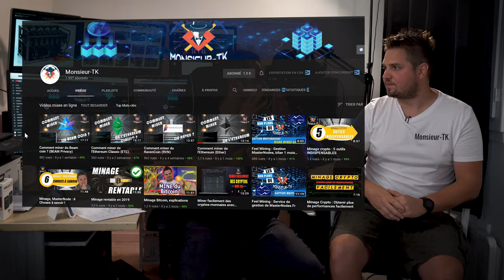Minage Bitcoin : la Crypto avec son ordi ? Feat Monsieur TK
Le mining de Bitcoin et des cryptomonnaies avec son ordinateur, un rig de minage ou un asic a t il encore un intérêt ? Interview avec MonsieurTK . 📌 Ma formation GRATUITE pour décoller sur YouTube : 👉👉😍

► Envie de travailler avec moi sur votre chaîne Youtube ou publier une vidéo en partenariat ?